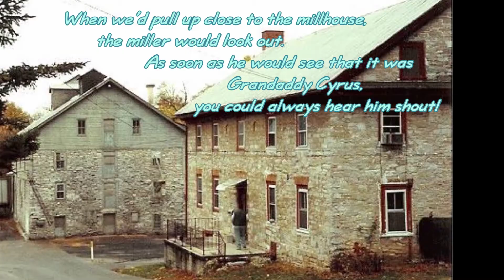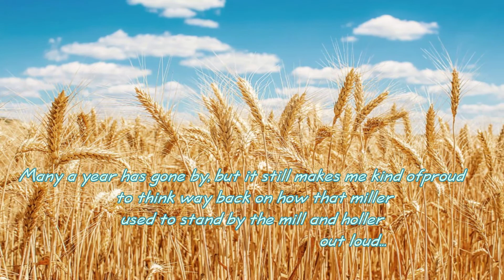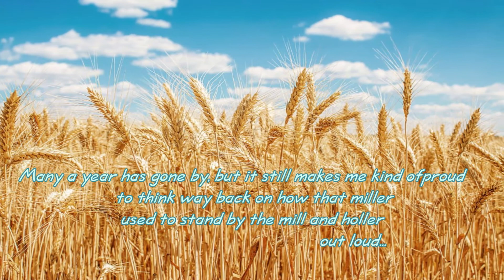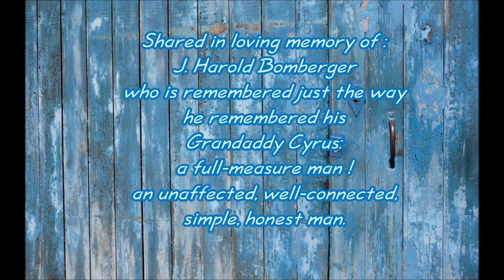Grandaddy Was a Farmer - song by Andy Murray